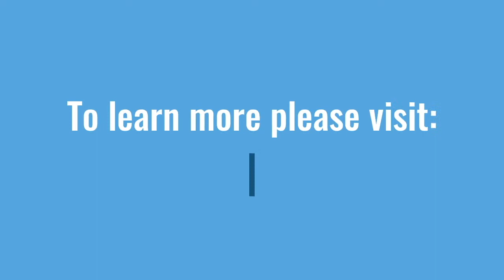The Benefits of Horny Goat Weed for Women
As its names implies, horny goat weed has long been used to boost sexual activity in men and women. Both men and women have erectile tissue that respond to a compound in horny goat weed called icariin. Icariin can therefore help support circulation to sexual organs.